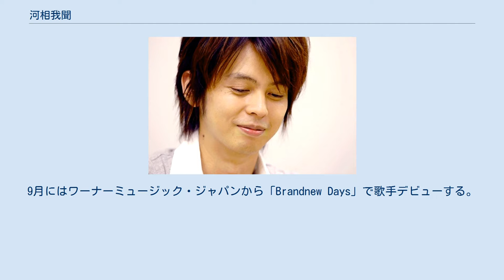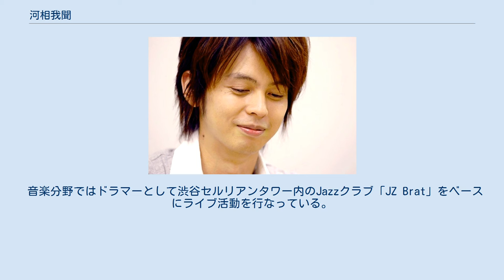河相我聞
河相 我聞（かあい がもん、1975年（昭和50年）5月24日 - ）は、日本の俳優、ナレーター、タレント、司会者、ミュージシャン。
埼玉県大宮市（現・さいたま市）出身（実際は蕨市に生まれてすぐ大宮市に転居している）。
 株式会社ウィーズカンパニー所属。
 「かわい」と発音される場合が多いが「かあい」が正しい。
なお、「河相我聞」は本名である。
 1991年、『天までとどけ』のオーディションを経て第1シリーズから次男・信平役でレギュラー出演。
 1994年（平成6年）2月、内田有紀主演のフジテレビ系連続ドラマ『時をかける少女』に準主役で出演。
続いて7月から放送されたテレビ朝日系連続ドラマ『青春の影』では袴田吉彦とともに主演。
9月にはワーナーミュージック・ジャパンから「Brandnew Days」で歌手デビューする。
 1995年（平成7年）10月から放送された野島伸司脚本によるTBS系連続ドラマ『未成年』にもレギュラー出演。
1996年（平成8年）頃からはバラエティ番組への出演機会も増える。
 バラエティー番組の影響から料理好きとして知られるようになり、2004年（平成16年）の秋、明星食品の“店主シリーズ”からカップ麺をプロデュースしている。
この発売をきっかけにして、俳優・タレント業と両立させる形で東京都立川駅南口に出来た集合施設“ラーメンスクエア”内でラーメン店「ラーメン我聞」を2005年（平成17年）4月8日にオープンさせ、続いて四国高松店、名古屋栄町店と出店した。
俳優業の合間に自ら厨房に立ち腕をふるっていたが所属事務所が肖像権使用などの損害賠償請求（後に棄却判決）をし、さらに経理担当者の横領が発覚し、店主業は2007年（平成19年）3月を以って廃業した。
 音楽分野ではドラマーとして渋谷セルリアンタワー内のJazzクラブ「JZ Brat」をベースにライブ活動を行なっている。
 2009年（平成21年）1月中旬に東映系で公開予定だった映画『ふうけもん』は製作側と配給側とが折り合わず公開中止となったが、2011年（平成23年）度内に向け本編部分の再編集等を経て公開準備中となっている。
初主演のDVD映画企画『喰いしん坊 !』シリーズが2007年（平成19年）から製作されている。
 Brandnew Days（1994年9月10日） HEARTS ON BLUE（1995年1月25日） たまに忘れてもずっと忘れない（1995年4月25日） デルモンテ・CFソング Forever You（1996年4月25日） LOOK OF LOVE（1997年2月25日） ANB系「深夜水族館-MIDNIGHT AQUARIUM」挿入歌 Be All Right!!（1997年6月25日） NHK教育テレビ『天才てれびくん』1997年度前期エンディングテーマ yakusoku（1997年9月25日） 作詞・作曲：小田和正、映画「緑の街」劇中歌 True Blue（1995年5月25日） Circle Of Friends（1996年4月25日） UPS AND DOWNS（1997年10月25日）